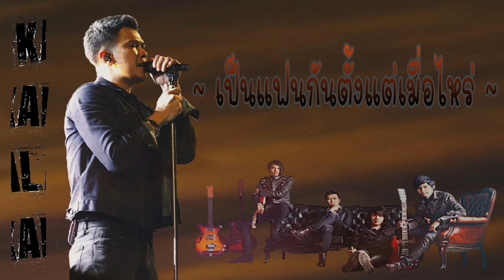KaLa - เป็นแฟนกันตั้งแต่เมื่อไหร่